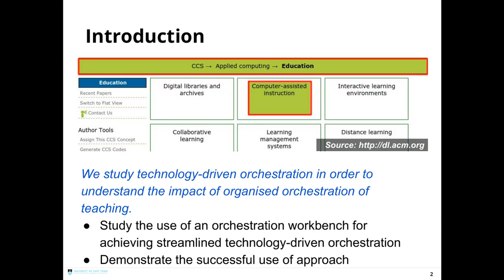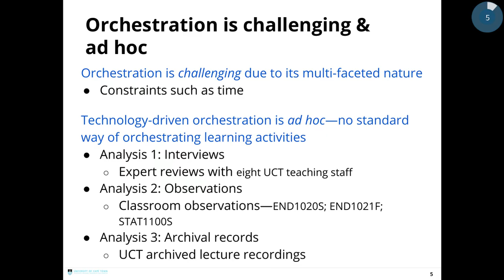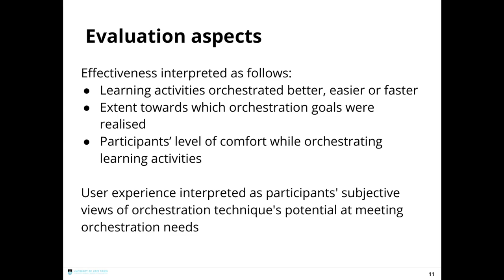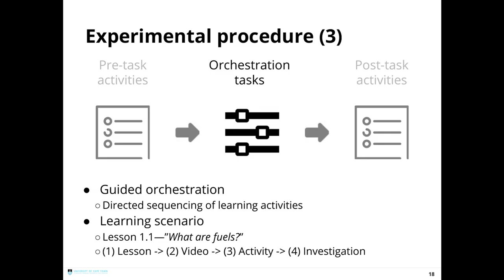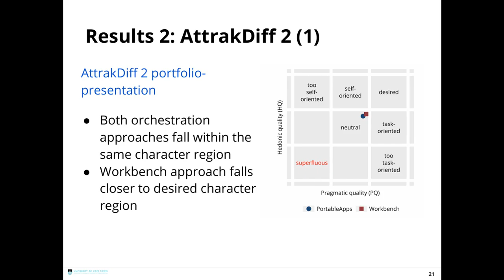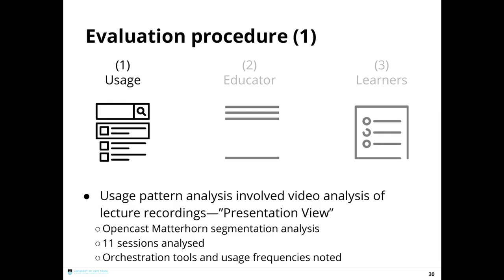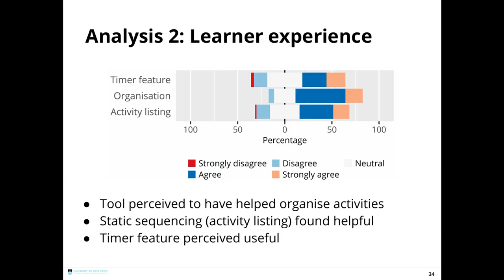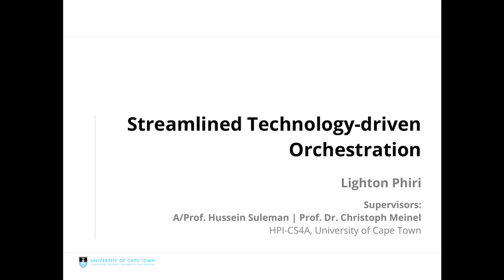HPI UCT Spring Workshop Talk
I gave a research talk, on April 21 2016, at the HPI Spring Workshop, hosted by the HPI Research School in CS4A [1], in Cape Town.

Composite video created by merging 'Smart Voice Recorder' [2] audio recording---running Marshmallow [3] on Moto G2 [4]---and ffmpeg [5] generated screencast.

Slides are on SlideShare [6].